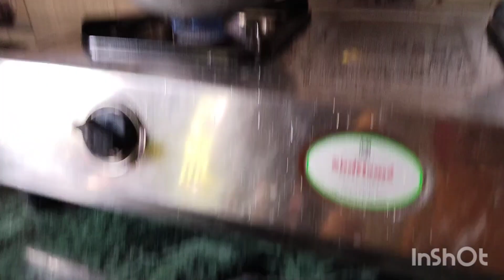কিসের জন্যে এতো রাগ করলো তানিয়া আর ব্যাগ নিয়ে কোথায় যাচ্ছে RRT FAMILY VLOG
গত বছরের অনেক জামাকাপড় জমেছে বেদের। ওগুলো সব ছোট হয়ে গেছে। সেগুলো তানিয়া একটা ব্যাগের মধ্যে গুছিয়ে দিলো আর বললো যাদের শীতে পরার মত জামাকাপড় নেই তাদেরকে দিয়ে দিতে।@rrtfamilyvlog